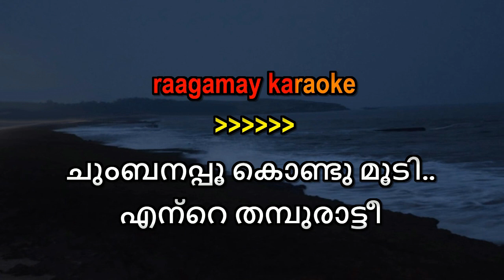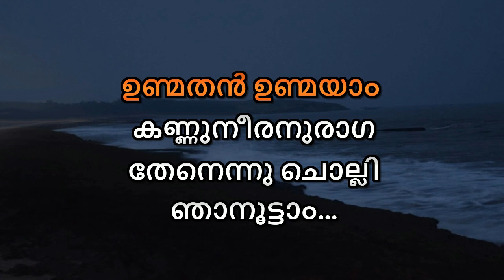Chumbana Pookondu Moodi Karaoke With Lyrics Chumbana pookondu karaoke with lyrics malayalam